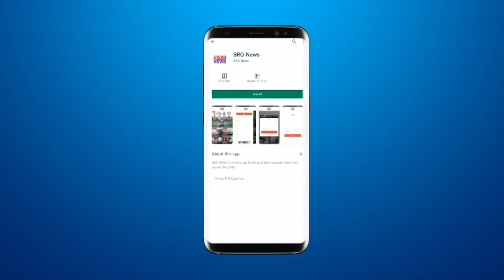शिनोर के पुनियाद गांव की कृष्णा पटेल ने फिजियोथेरेपी की बैचलर डिग्री में हांसिल किया गोल्ड मैडल